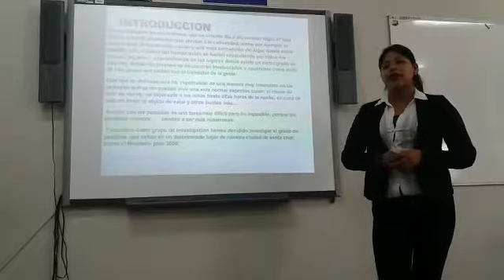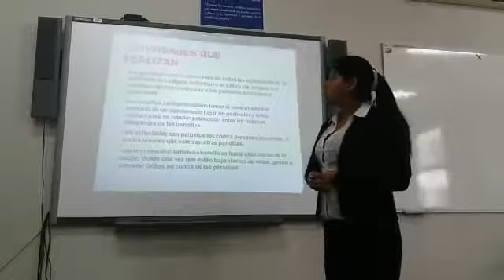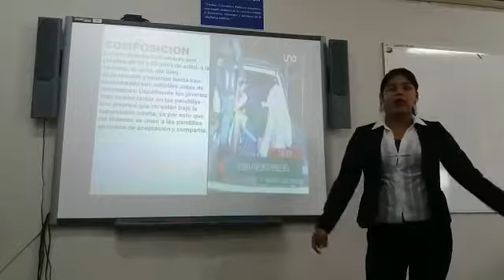Delincuencia y pandellerismo Del Plan 3 mil Barrio